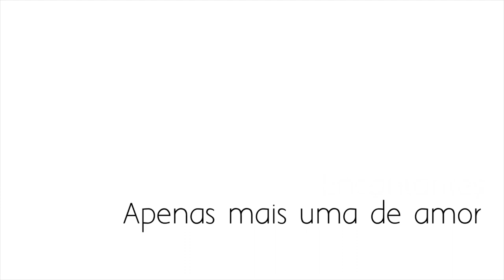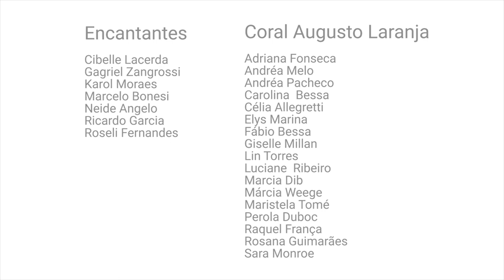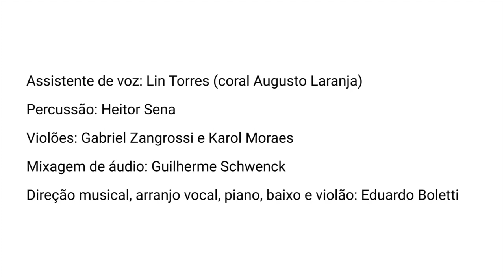Encantantes e Coral Augusto Laranja | Apenas Mais Uma de Amor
Clipe do grupo vocal Encantantes, em parceria com o Coral Augusto Laranja, gravado em 24/08/2020, com a canção Apenas Mais Uma de Amor (Lulu Santos), arranjo de Eduardo Boletti.

Cantores (Encantantes):
- Sopranos: Cibelle Lacerda e Roseli Fernandes;
- Contraltos: Karol Moraes e Neide Angelo;
- Tenores: Ricardo Garcia;
- Baixos: Gabriel Zangrossi e Marcelo Bonési.

- Violão: Eduardo Boletti, Gabriel Zangrossi e Karol Moraes.

- Direção Musical, Piano e Contrabaixo: Eduardo Boletti.

- Percussão: Heitor Sena.

- Mixagem: Guilherme Schwenck.

- Encantantes: Grupo vocal de São Paulo formado em 2014 por ex componentes do tradicional Coral do SESC Vila Mariana, que surgiu com a missão de utilizar a voz como instrumento para compartilhar alegria, trazer boas recordações e encantar corações.
É composto por cantores com experiências variadas entre o canto coral, artes cênicas e instrumentos musicais, sendo alguns membros atuantes em outros grupos musicais, além de trabalhos solo.
Ao longo dos anos foi ganhando outros componentes vindos de outros grupos, como Voice’n Joy e Coral Augusto Laranja, assim como sofreu alguns desligamentos de membros originais.
Com um repertório eclético, passando por vários estilos da música nacional e internacional, as apresentações possuem acompanhamento instrumental como teclado, violões e percussão, além de elementos cênicos, buscando atender um público alvo diversificado, surpreendendo inclusive com canções autorais.
Tendo direção musical do maestro Eduardo Boletti, o grupo segue se apresentando em ocasiões e locais diversos e produz gravações e clipes profissionais para alcançar públicos mais distantes.

- Eduardo Boletti: Músico profissional, bacharel em composição e regência pela UNESP em 2007, Eduardo iniciou seus estudos musicais aos 9 anos com o piano.
Em 1999 ingressou em um dos grupos do Coral da USP atuando como cantor e pianista até 2004.
Em 2000, se apresentava nas principais casas noturnas de São Paulo, além de casamentos e festas e eventos no geral.
Desde 2008 trabalha como arranjador vocal para o grupo musical infantil Palavra Cantada e desde 2011 atua como regente do coral infantil Palavra Cantada.
Em 2021 venceu o primeiro concurso de arranjos corais realizados pelo CORALUSP.
É professor de piano, canto, teoria musical, arranjador, diretor musical e atualmente trabalha com diversos projetos musicais, abrangendo grupos particulares e corais de colégios e de grupos corporativos.
É regente e diretor musical do Coral Palavra Cantada, regente dos corais dos colégios Augusto Laranja e Jardim São Paulo, e regente e preparador vocal dos grupos Coral Piacere, Encantantes e Voice’n Joy. Também é regente no Projeto Canta São Paulo do Teatro Municipal de São Paulo e sócio da Rainbow Cake, estúdio que cria trilhas sonoras para cinema, curtas e peças publicitárias.